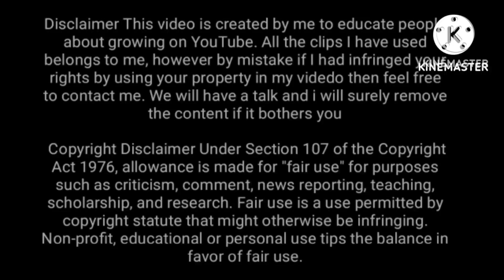BREAKING NEWS:- Atiq and Ashraf's की हत्या में तुर्की मेड जिगाना पिस्टल का इस्तेमाल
BREAKING NEWS:- Atiq and Ashraf's Jigana Made Mistle Tirki used in murder